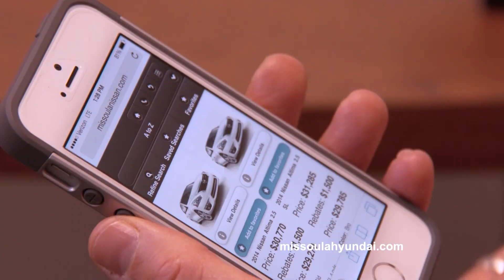The 4:06 – trending topics and hot headlines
Missoulian reporter Kate Haake presents the latest news you need to know about today's headlines in about three minutes.